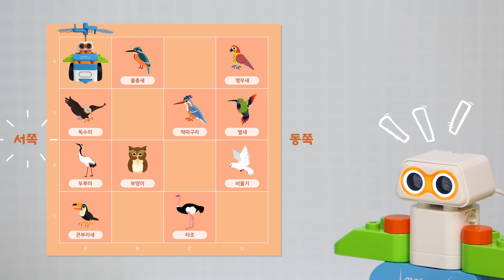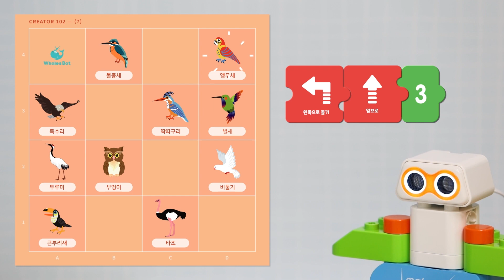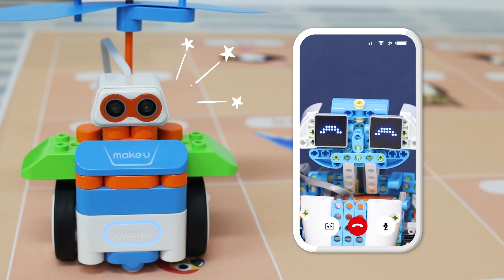7차시 | 말을 따라하는 앵무새 [가을디에스]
변신로봇 ‘메이큐’와 함께!

제작 : 하품스튜디오